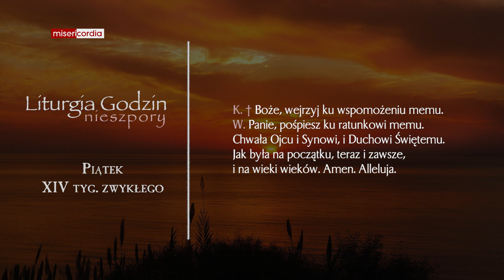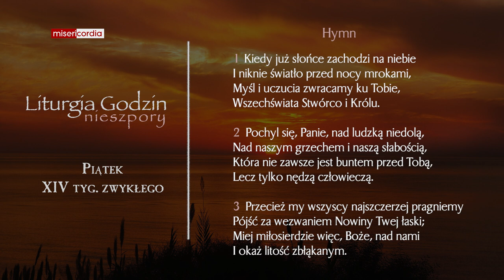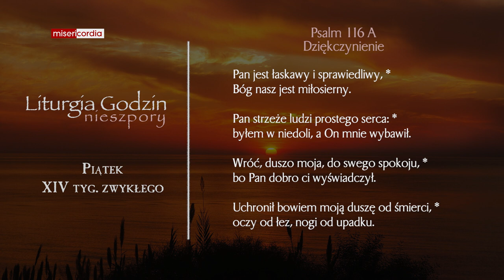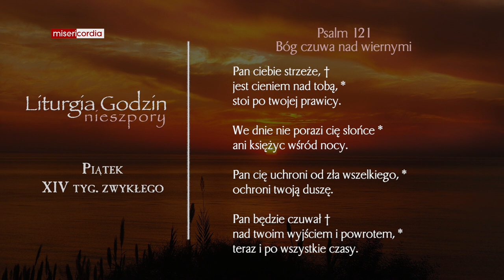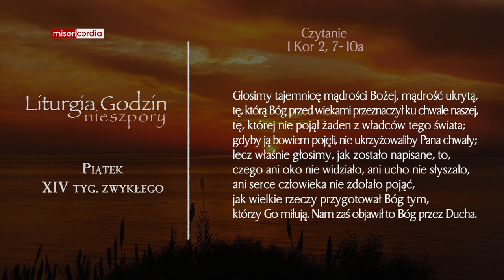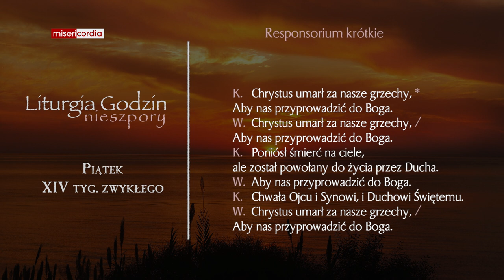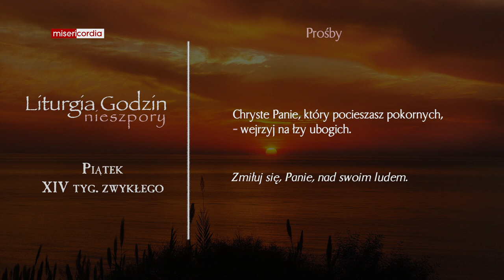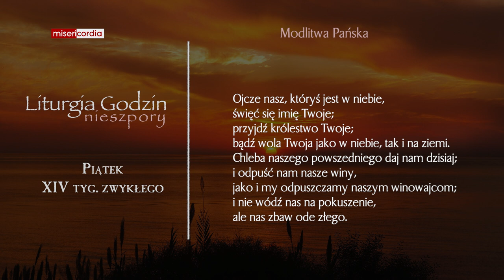Liturgia Godzin | Nieszpory | Piątek, XIV tyg. zwykłego